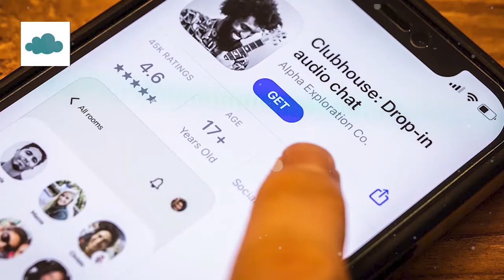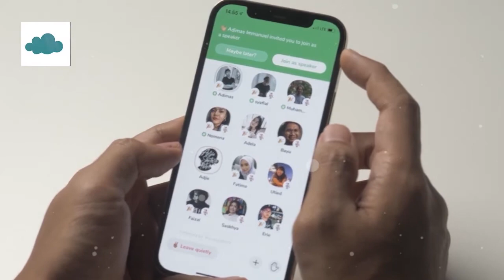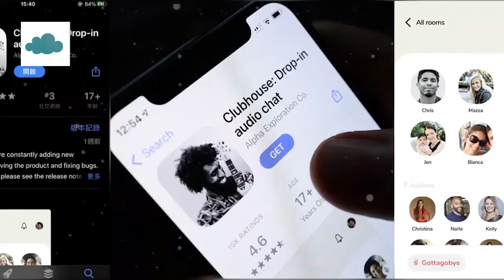More Kpop Idols To Join Clubhouse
Clubhouse is an invitation-only audio-chat iPhone app which was first launched in April 2020 by Paul Davison and Rohan Seth of Alpha Exploration Co. The app received a huge popularity despite the privacy risks.

Some famous figures also join the platform, but the app is also very popular amongst KPOP fans after some KPOP idols including Taeyeon and Yuri SNSD, Heize, Day6 Jay, Mino Winner, Simon D, Sandara Park and many other join the platform. Many KPOP fans are so excited that they can hear their favorite idol’s voice and opinions on particular issues despite the language barrier. Other KPOP idols are also showing their interest in joining the Clubhouse in the near future.

Many claim that clubhouse has become a bridge between people with their inspirational figures such as Elon Musk who shares his insights and opinion on chat, to some famous celebrities around the globe. These people flocking up the app for various reasons, some celebrities and figures who normally out of reach are also on the app, which is amazing.

Despite the pros of this app, many people are still questioning the  privacy security of this app. Clubhouse is currently can only be access by iPhone users but android users seem likely gonna enter the app soon as the Clubhouse company reportedly had just hired an Android Developer to widen the market of this app.